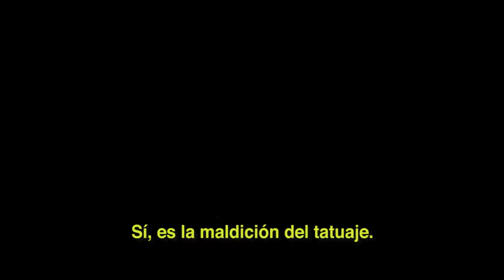Max Barrera presenta: "Welcome to InkInc" *FULL EDIT*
En esta primera edición de "Max Barrera Presenta" podremos ver a Max Barrera patinando en el DF, Los Angeles o donde sea que este y tengamos una cámara a la mano para grabarlo. Su día a día y lo que nos comparta de su lifestyle lo podrán ver en videos como este o en las micro capsulas que presentaremos cada mes.